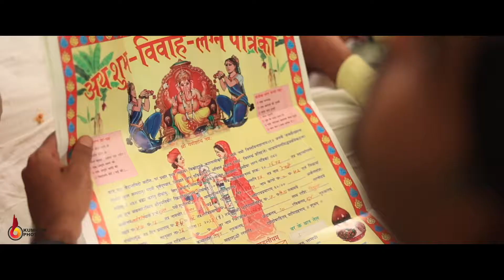Harshit weds Harshita | Wedding Teaser | by KumKum photos